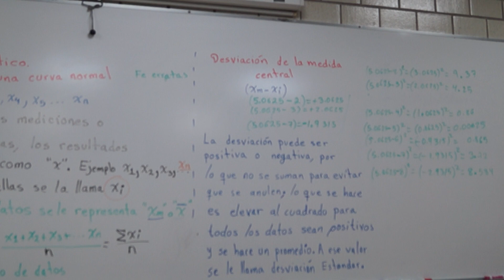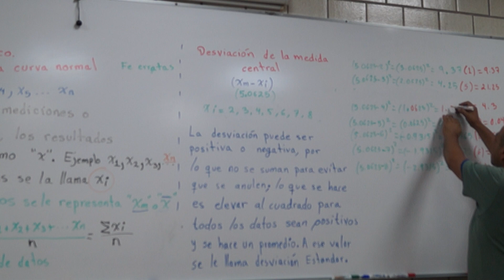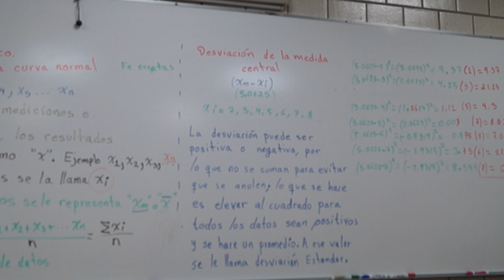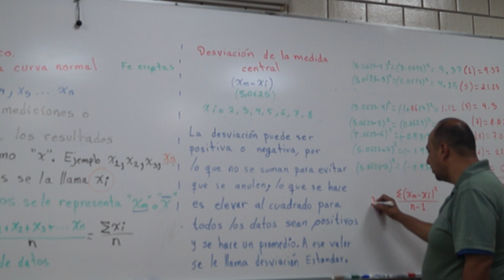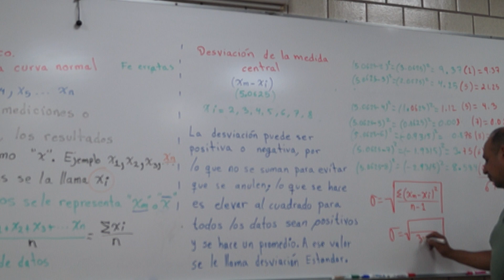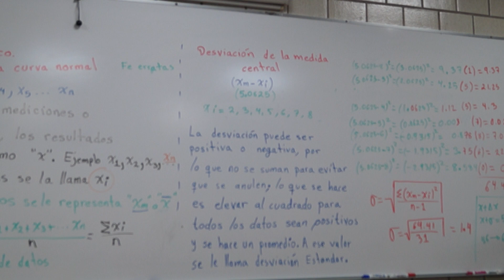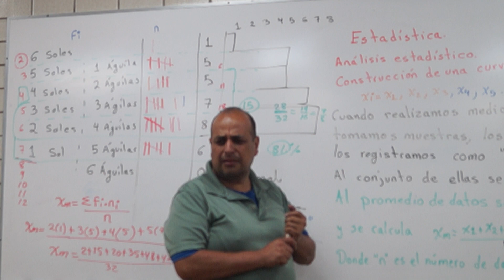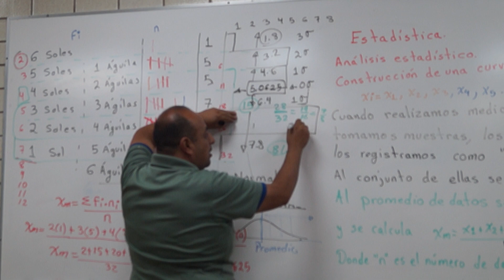Introducción al análisis de datos. Promedio y desviación estándar 2/3.